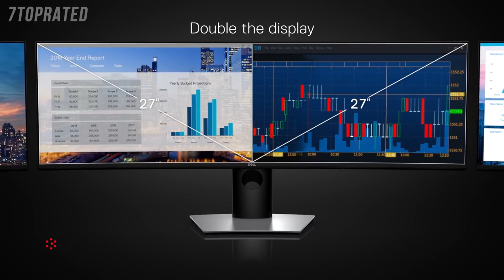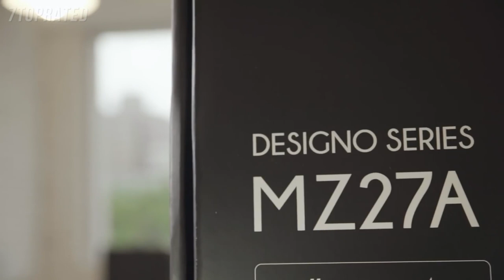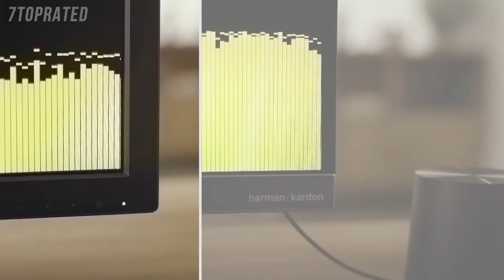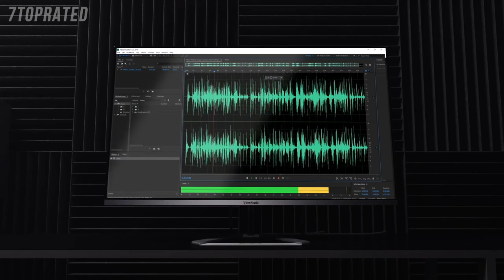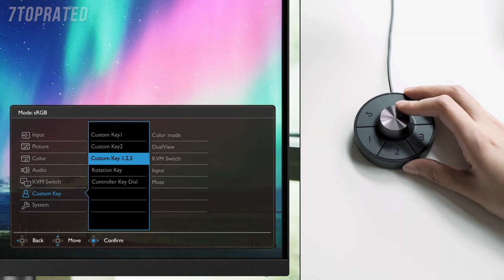5 Best CODING MONITORS 2020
In today's video we've hand-picked the 5 best coding monitors for 2020.

► 5. Dell Ultra Sharp 49" Screen Led-Lit Monitor Black
► 4. Asus MZ27AQ Designo 27” WQHD IPS Monitor
► 3. ViewSonic VX3276-MHD 32 Inch 1080p Frameless Widescreen IPS Monitor
► 2. Dell Ultrasharp U2718Q 27-Inch 4K IPS Monitor
► 1. BenQ PD2720U 27 inch 4K UHD IPS Monitor